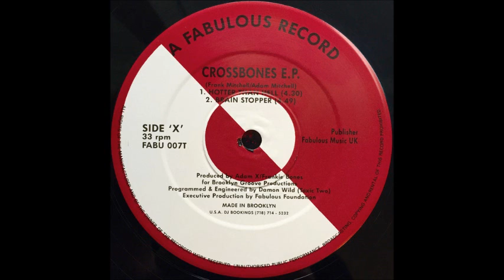Frankie Bones & Adam X - Hotter Than Hell (A1)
Adam X & Frankie Bones ‎- Crossbones E.P.
Sello:Fabulous Music UK ‎
Formato:Vinyl
País:UK
Publicado:1991
Género:Electronic
Estilo:Techno, Makina
Executive Producer - Fabulous Foundation
Mixed By Adam X, Frankie Bones
Programmed By Damon Wild
Written By Adam Mitchell, Frank Mitchell